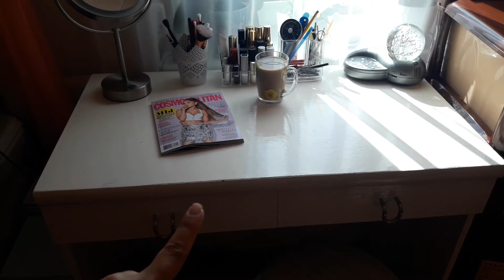VLOG: перестановка в комнате//Покупаем квартиру??!!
Всем привет)
Решила заснять влог, очень хотелось сделать вместе с вами перестановку в комнате. И помимо этого, поделится своими планами...А какими именно, вы наверное поняли из названия.